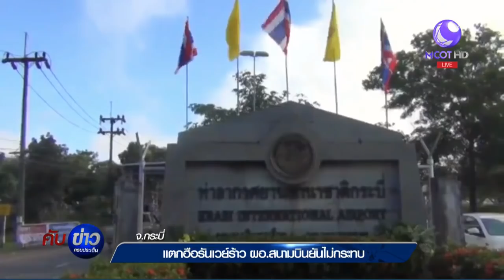แตกฮือรันเวย์ร้าว ผอ.สนามบินกระบี่ยันไม่กระทบ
ชาวกระบี่ แตกตื่นรันเวย์ท่าอากาศยานนานาชาติกระบี่  มีรอยแตกร้าย  2 จุด ด้าน ผอ.ท่าอากาศยานนานาชาติกระบี่ เตรียมประชุมทีมวิศวกร วันที่ 5 มี.ค.นี้ วางแผนปิดซ่อมช่วงหลังเที่ยงคืนถึงเช้า เบื้องต้นยังไม่มีผลกระทบต่อเที่ยวบิน

1.สารคดีเฉลิมพระเกียรติ
2.พระราชกรณียกิจ-พระมหากรุณาธิคุณ
3.คนไทยหัวใจ♥รักในหลวง